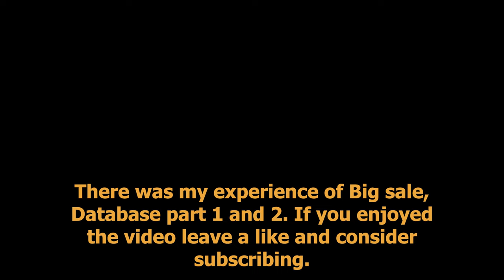How to shop in Tarkov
I will show you how to shop in Tarkov. I'm doing quest Big sale, Database part 1 and Database part 2. Come join to my epic shopping spree.
00:20 Intro
00:21 Big sale
03:55 Database part 1
06:04 Database part 2